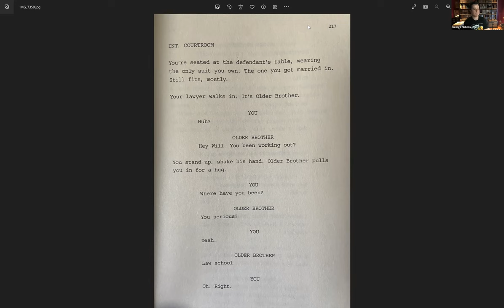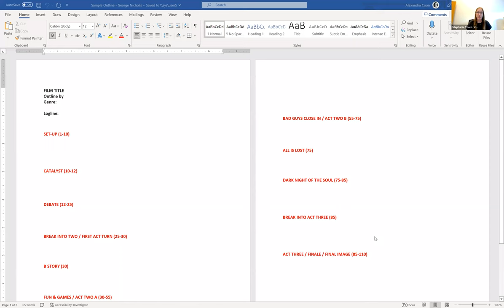Concept to Completion Screenwriting Workshop with George Nicholis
So, you have a great idea you think could translate to a movie. But how do you develop that concept into a logline summarizing the entire story in only one or two sentences? How do you then transform that logline into an outline? And, that outline into a fully formed. feature-length screenplay that attracts the attention of decisionmakers? Screenwriting isn't an exact science. Every writer has their own method. In this workshop, writer George Nicholis will explain what's worked for him, how he's honed his process, and what he's still learning.

This workshop is held in conjunction with the 2023 NEA Big Read in Massillon. To learn more about programs in Massillon, Stark County, and beyond,